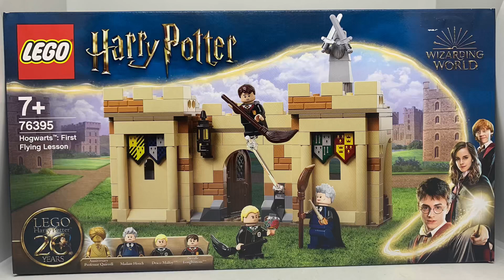Lego Harry Potter 76395: Hogwarts First Flying Lesson Speedbuild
Halo lagi semuanya… Kali ini kita akan buat set seri Harry Potter. Set ini terinspirasi dari film pertama Harry Potter saat dia belajar terbang pertama kali pake sapu sekaligus latihan Quidditch. Set ini jg merupakan salah satu set edisi ulang tahun ke-20 Harry Potter, sehingga mendapatkan sebuah minifigure emas. Set ini terdiri dari 264 bagian dan mendapat 4 minifigure: Madam Hooch, Neville Longbottom, Draco Malfoy dan Professor Quirrell emas.

Selamat menikmati video nya dan terima kasih supportnya. Semoga koleksi mainan kita makin membuat kita hepi 😆. Terima kasih 🙏